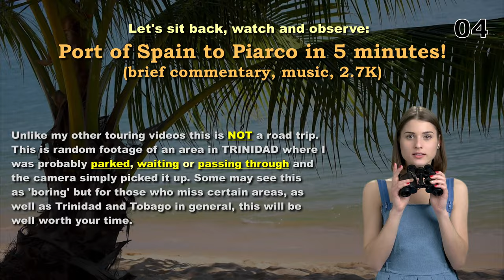PORT OF SPAIN to PIARCO INTERNATIONAL AIRPORT in 5 Minutes TRINIDAD and Tobago JBManCave.com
A sped up video drive in the early morning starting from the WEST to PORT OF SPAIN then to PIARCO INTERNATIONAL AIRPORT in 5 Minutes TRINIDAD and Tobago. Some brief commentary with some world reggae music that's just right.

Here is a timeline:
0:00:00 - Diego Martin Highway on to Western Main Road heading East
0:01:05 - Port of Spain Proper
0:01:27 - Beetham Highway
0:02:08 - Churchill Roosevelt Highway
0:04:20 - BWIA Blvd
0:04:36 - Piarco International Airport